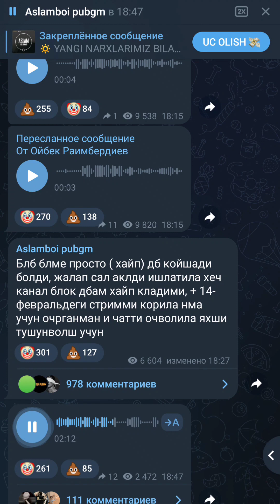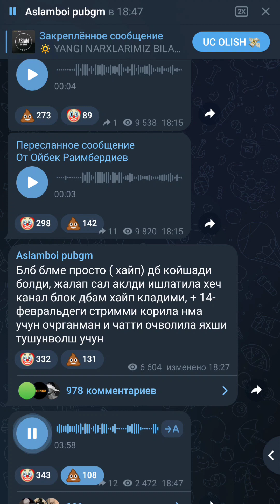Асламбой Яна Кайти 😃😃Ютуби Очилди😍Асламдинг стримини кутайотганлар борми#pubgmobile#senatorpubgm